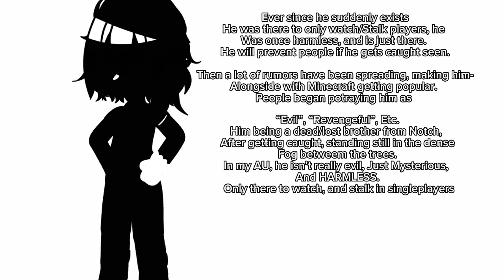random trivias to revive 1+ of my channel, or not.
I know they are all obvious pls im sorry 😭😭😭
Im sorry

Music isn’t mine, It belongs to GroovyDominoes52

bee. but yellow -
By GroovyDominoes52